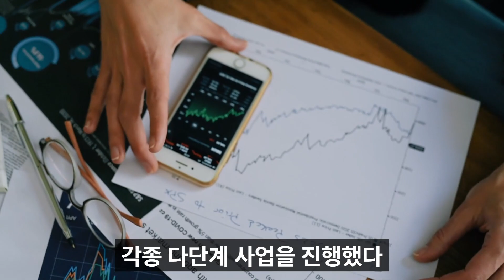[ 5/12 - 소설 ] ''그녀는 멕시코에 숨어 있었다'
5/12일의 주제는 '그녀는 멕시코에 숨어 있다' 입니다.

감사합니다.